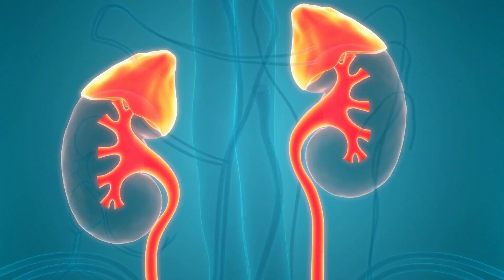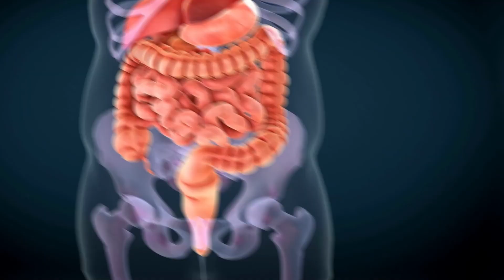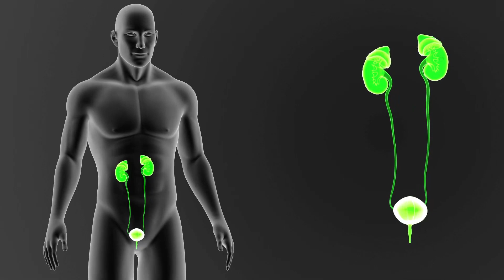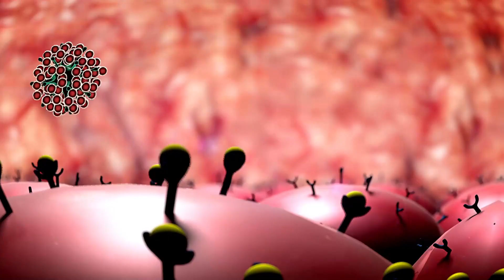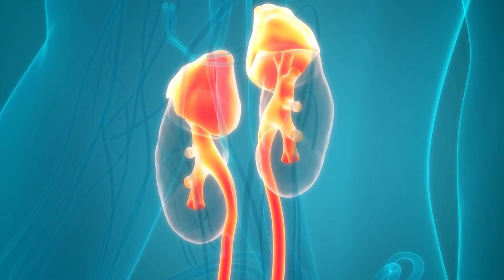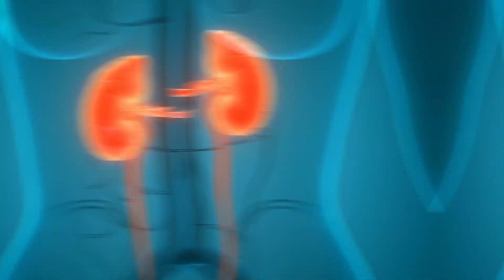8 Foods To Detox Your Kidney 🍎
Welcome to Fit Life Journey! In this video, we'll explore 8 kidney-cleansing foods that you can incorporate into your diet. Did you know that the kidneys play a vital role in filtering out toxins and waste from your body? However, our kidneys can become overworked and overwhelmed by the constant exposure to harmful substances in our diet and environment. This can lead to various kidney-related health problems such as urinary tract infections, kidney stones, and even kidney disease. So let's dive in and learn more about these amazing foods that can help cleanse and rejuvenate your kidneys!

💖 About Us 💖

We provide a variety of content to help you improve your overall health and wellness, including workouts, nutrition tips, and healthy lifestyle advice. Our goal is to empower you with the knowledge and tools to make healthy choices and live your best life, no matter where you are in your fitness journey.